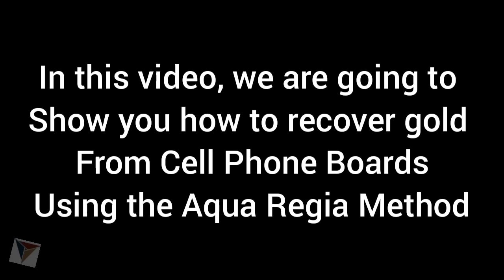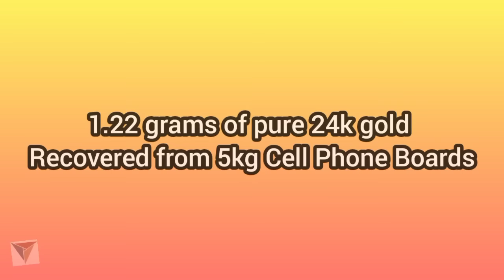Cell Phone Boards Gold Recovery AR Method | Gold Rccovery from Cell Phone Boards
Hello Viewers,
In this video, we are showing you how to recover gold from gold-plated boards. You can easily apply this method to any other gold platings to recover gold.